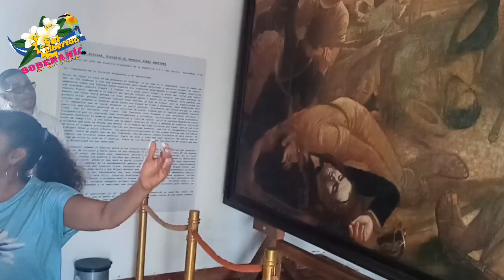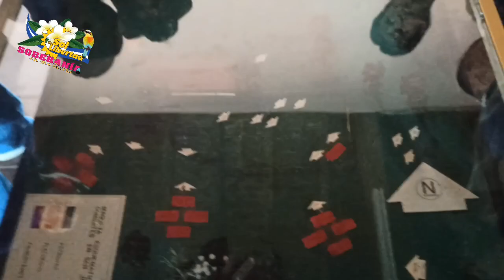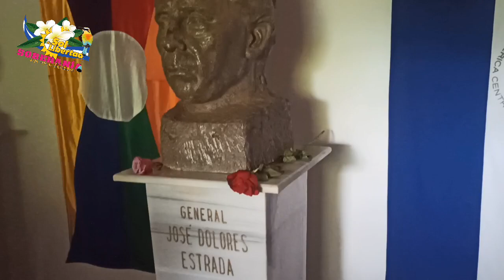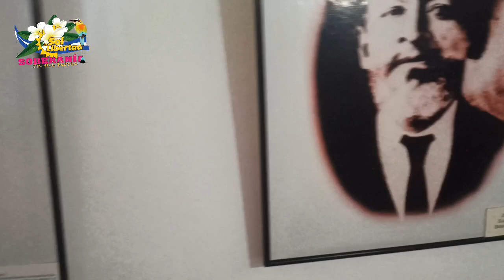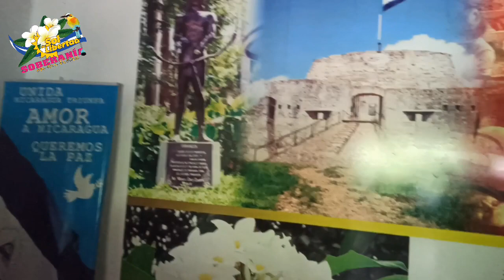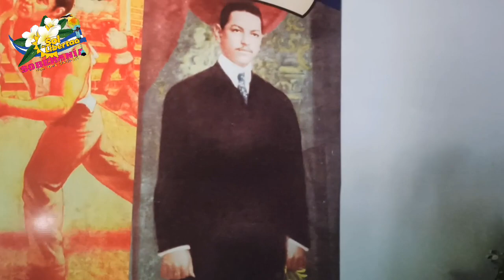Recorrido a la Hacienda San Jacinto.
Acompañanos a visitar la Hacienda San Jacinto, hoy Patrimonio Cultural e Histórico de la Nación. 1️⃣6️⃣0️⃣ efectivos de las tropas heroicas del “Ejercito del Septentrión” encabezado por el general José Dolores Estrada se enfrentaron a 300 filibusteros, la victoria de nuestros héroes es un hecho trascendental de nuestra amada PatriaBenditayLibre.

Agradecemos la visita guiada de la Compañera Violeta Amador, guía del Instituto Nacional de Cultura.